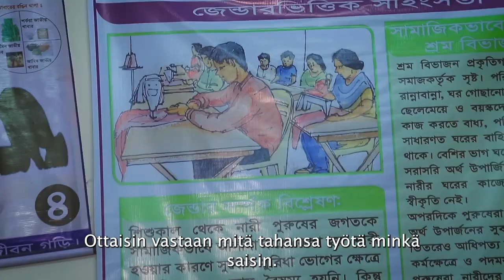Työntekijöiden haastatteluita Bangladeshissa 3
Finnwatchin haastatteluja vaate- ja tekstiilialan työntekijöiden haasteista Dhakassa Bangladeshissa.